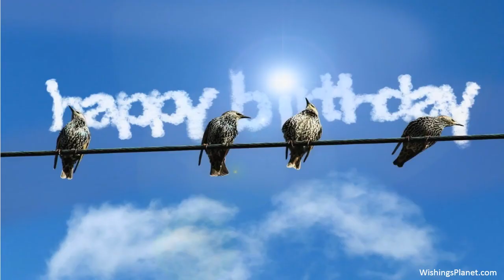Happy Birthday to Evan